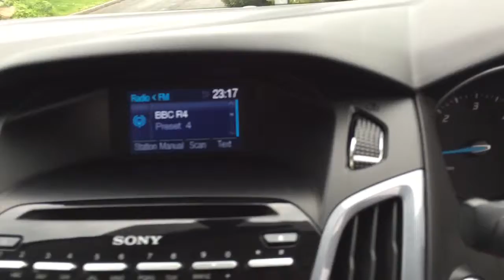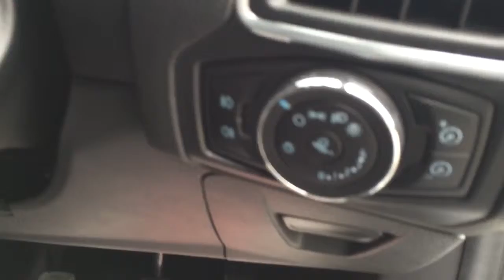Ford Focus 1.6 TDCI Titanium 115 with low mileage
THIS SUPER POPULAR DIESEL HATCHBACK IS IN FANTASTIC CONDITION THROUGHOUT.BEING THE TITANIUM IT COMES WITH A MASSIVE SPEC INCLUDING DAB RADIO WITH CD CHANGER AND VOICE ACTIVATED BLUETOOTH PHONE.ONLY 20 A YEAR TO TAX AND EXCELLENT FUEL ECONOMY